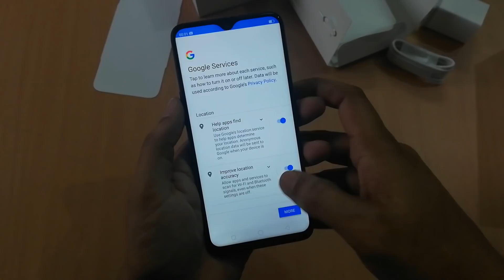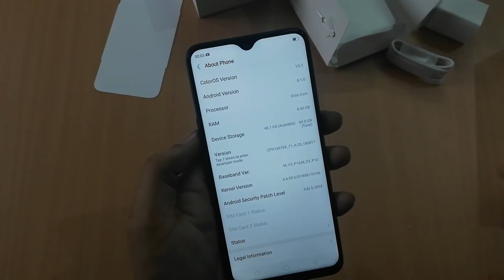Oppo F9 Unboxing And Review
watch oppo f9 unboxing and review.oppo f9 unboxing and review video is posting for you on our youtube channel technical motivation.oppo f9 is recently launched by oppo.this oppo f9 smartphone is the lite variant of oppo f9 pro earlier launched by oppo.i hope you will like this oppo f9 unboxing and review video.

let's talk about oppo f9 specifications and price - in order to talk about oppo f9 specification and price, we starts from its front.oppo f9 has 6.3 inch FHD+ display with 19.5:9 aspect ratio.you will get water drop notch screen in oppo f9.oppo f9 has 16 mp front camera and 16+2 mp rear camera with led flash.this oppo f9 smartphone comes with fingerprint sensor located at back side of the oppo f9 smartphone.you will get face unlock feature also in oppo f9.oppo f9 will be powered by mediatek helio p60 processor.it has 4 gb of RAm and 64 gb of internal storage.you can expand oppo f9 storage after inserting 2 nano sim and that means you will get dedicated sd card slot in oppo f9.this oppo f9 smartphone has android oreo 8.1.0.oppo f9 price will be INR19,990. FOR complete details of oppo f9 specifications watch this full video of oppo f9 unboxing and review.

we have also posted some other related video of latest smartphone.link of that videos are given here.i hope you will like.